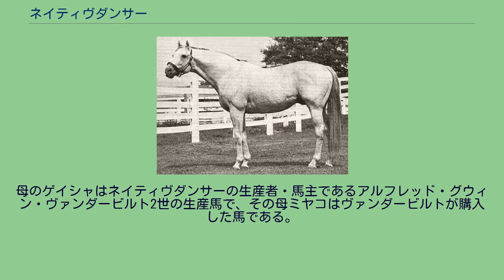ネイティヴダンサー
ネイティヴダンサー (Native Dancer、1950年 - 1967年) は、アメリカ合衆国の競走馬である。
生涯成績は22戦21勝で、唯一の敗戦がケンタッキーダービー2着のみという戦績を残した。
主な勝ち鞍はプリークネスステークス、ベルモントステークス。
いつの間にか先頭に立っているレースぶりと芦毛の馬体が当時のモノクロテレビで映えたためグレイゴースト（灰色の幽霊）、グレイファントム（灰色の幻影）の愛称で呼ばれ雑誌『タイム』の表紙を飾るなど人気を博した。
1952年度および1954年度のアメリカ年度代表馬に選出。
1952年 1952年4月19日にニューヨーク州ロングアイランドのジャマイカ競馬場で行われたダート1000mのレースでデビューし勝利を挙げた。
4日後に同じくジャマイカ競馬場で行われたユースフルステークスに出走し優勝、2戦目で重賞制覇を達成した。
その後前肢の管骨に骨膜炎を発症して休養をとり、8月にサラトガで復帰すると同競馬場で1か月の間に4戦し全て優勝した。
この時期にはネイティヴダンサーはアメリカでもかなり知られた存在になっていた。
その後も9月にフューチュリティステークスをダート1300mの世界タイレコードで優勝するなど9戦全勝の成績を挙げ、2歳戦の賞金レコードを塗り替える活躍を見せたネイティヴダンサーは「サイテーションを凌ぐ戦後最強の名馬」と評価され1952年の年度代表馬に選ばれた。
全米フリーハンデでも2歳馬としては過去最高の評価を得た。
1953年 翌1953年、前年の秋から気候の温暖なカリフォルニア州で過ごしていたネイティヴダンサーは4月に東部に戻りレースに復帰。
ジャマイカ競馬場で行われたゴーサムステークスとウッドメモリアルステークスを連勝した。
これで成績を11戦全勝としたネイティヴダンサーは続くアメリカ三冠競走第1戦のケンタッキーダービーで単勝オッズ1.7倍の1番人気に支持されたが4番手でレースを進めたネイティヴダンサーは逃げたダークスターをアタマ差交わすことができず2着となり、生涯初、そして唯一となる敗戦を喫した。
ネイティヴダンサーはその後アメリカ三冠第2戦のプリークネスステークスと第3戦のベルモントステークスでもジャミーケイと接戦を演じ、ともにクビ差で勝利。
二冠を達成した。
ベルモントステークス優勝後、ネイティヴダンサーは7月-8月にかけて4戦しいずれも2着馬に2馬身以上の差をつけて勝利した。
同じ頃1歳年上のトムフールがニューヨークハンデキャップ三冠を達成するなど連戦連勝を続けていた。
ネイティヴダンサーとトムフールはともに9月に行われるシソンビーステークスへの出走を決め両馬の対決に競馬ファンの注目が集まったがネイティヴダンサーが前年に患った前脚の骨膜炎を再発させて休養を余儀なくされ、対決は実現しなかった。
ネイティヴダンサーは年内に復帰することができず10戦9勝でこの年のシーズンを終えることになった。
一方トムフールは連勝を続けて10戦10勝の成績でこの年のシーズンを終え、年度代表馬に選出された。
ネイティヴダンサーは最優秀3歳馬に選出されるにとどまった。
1954年 馬主のアルフレッド・グウィン・ヴァンダービルト2世がメリーランド州に所有するサガモア牧場で冬を過ごしたネイティヴダンサーは5月に復帰した。
復帰初戦を優勝し、2戦目にはメトロポリタンハンデキャップが選ばれた。
生涯初のハンデキャップ競走となったこのレースで59kgの斤量を背負ったネイティヴダンサーは伸びを欠き、ストレートフェイスを接戦の末クビ差で下し優勝した。
レース後前肢の骨膜炎が再発し、予定していたサバーバンハンデキャップには出走せず休養をとることになった。
その間馬主のヴァンダービルトはネイティヴダンサーの凱旋門賞遠征を計画。
調教師のウィリアム・C・ウインフリーがフランスを視察に訪れた。
8月に入り骨膜炎が収まったネイティヴダンサーはオネオンタに出走。
62.1kgの斤量を科せられたものの2着馬に9馬身の差をつけて優勝した。
なお、このレースではネイティヴダンサーのあまりの人気に馬券が発売されなかった。
法律で単勝の配当は1.05倍以上と決められており、主催者側が馬券を発行すると赤字になると判断したためである。
8月下旬、調教を終えたネイティヴダンサーにハ行が認められ検査の結果前肢に屈...